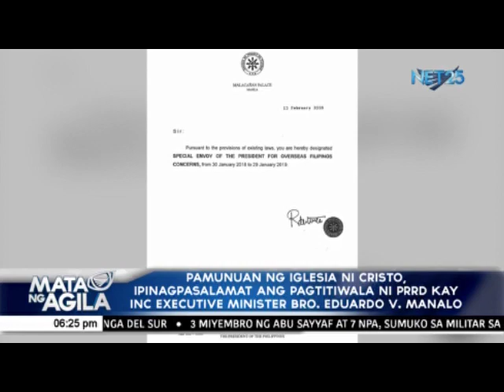INC Executive Minister Bro. Eduardo V. Manalo bilang Special Envoy - Part3